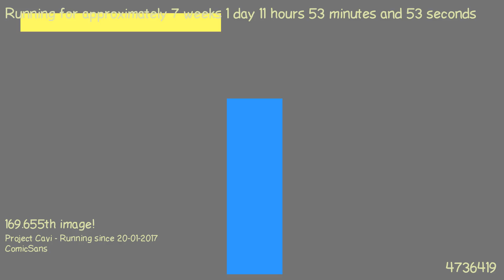1489312689 - Webdriver Cavi - H2